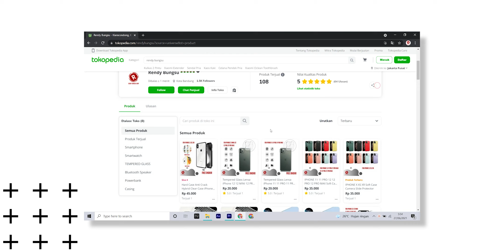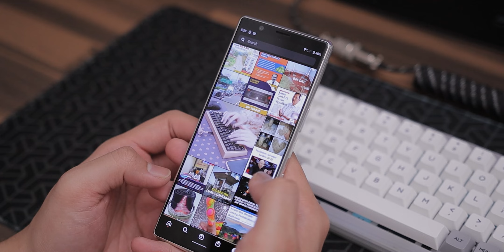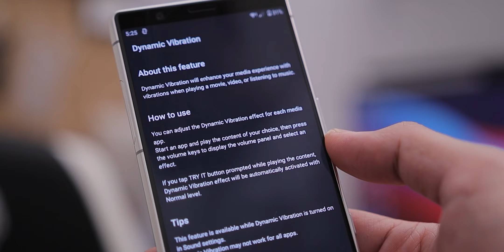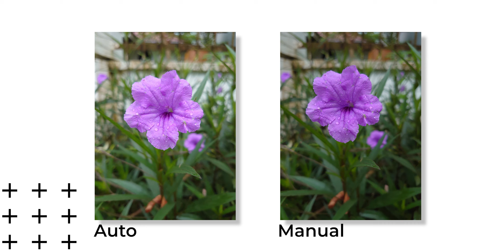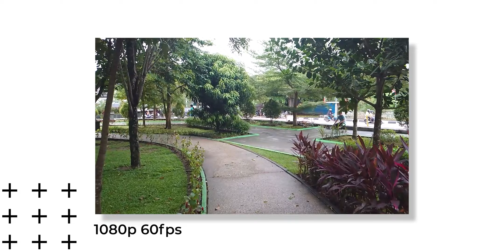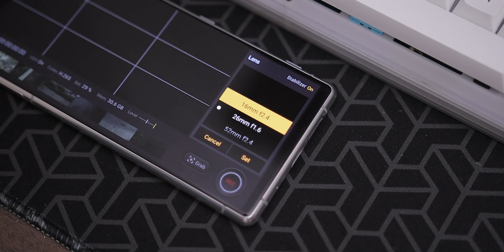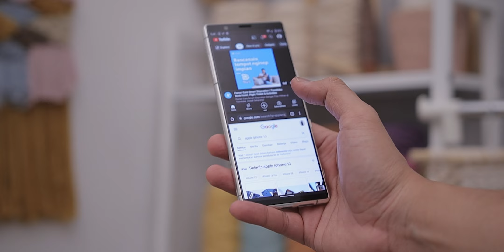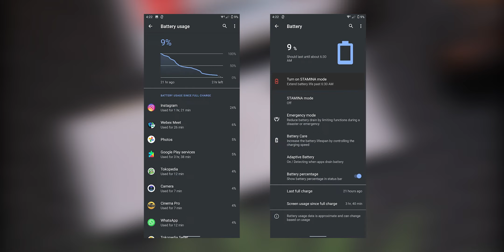Mau Nyoba Hape Premium Sony? Mulai Dari Ini Aja! Review Sony Xperia 5 di 2021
Mau nyobain ex flagship Sony? Mulai aja dari sini!